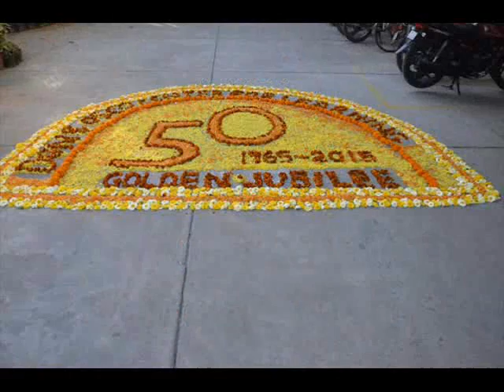SJITI golden jubilee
Golden JUbilee Celebrations of St Joseph's Industrial Training Institute and the Don Bosco Center for Learning (DBCL) Campus.